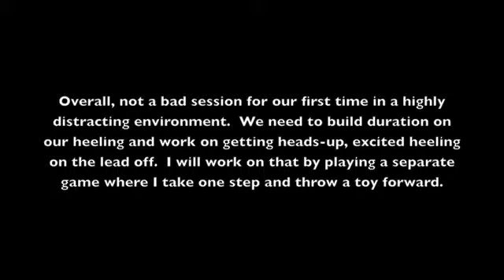Elphie Heeling 5-1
5 month old basenji learning a formal heel position

This was our first time at this location and she was very distracted -- I only got a few good steps out of her at a time.  We also played an opposition reflex game to keep her interest.